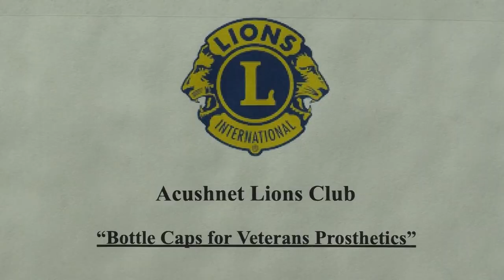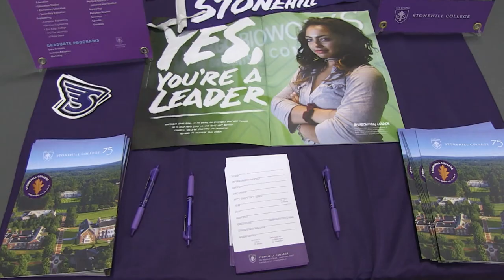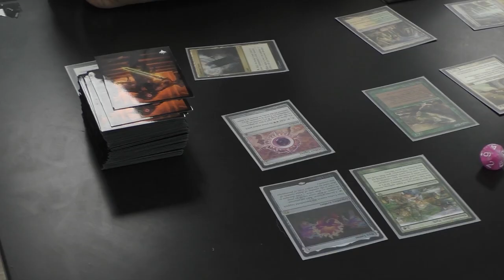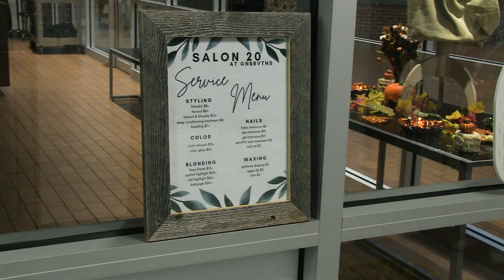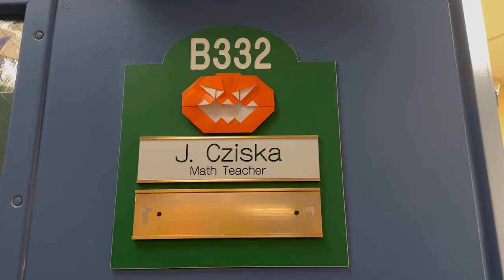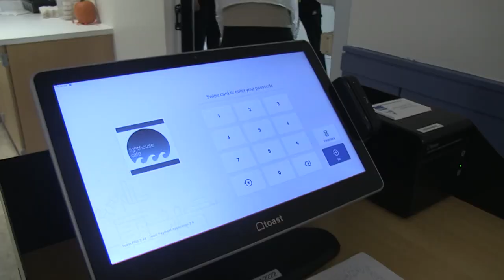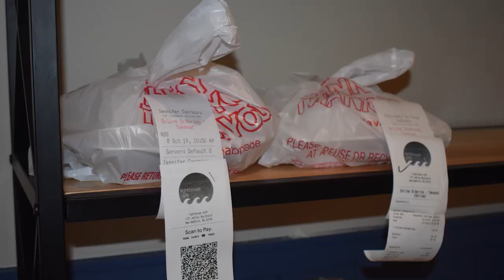VTTV News 2023-2024 12:1 Episode 1